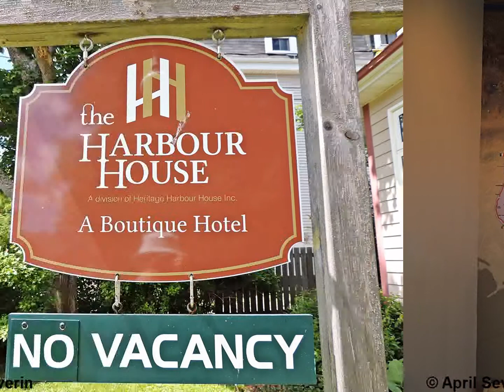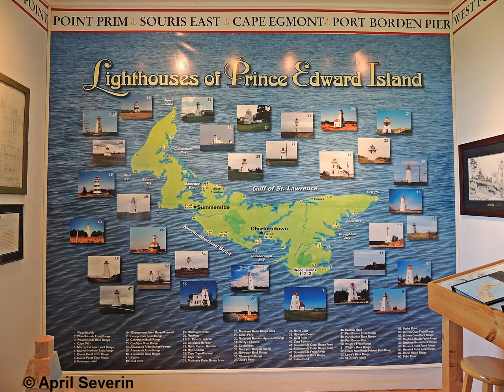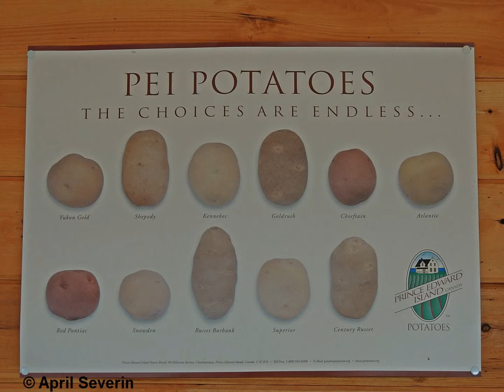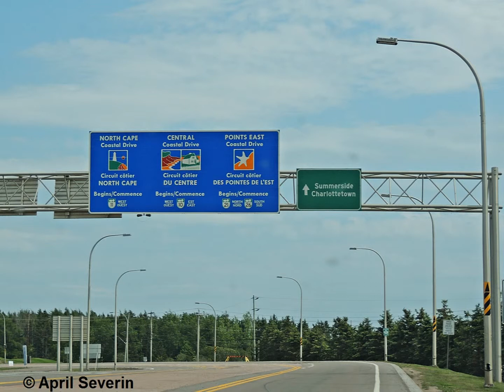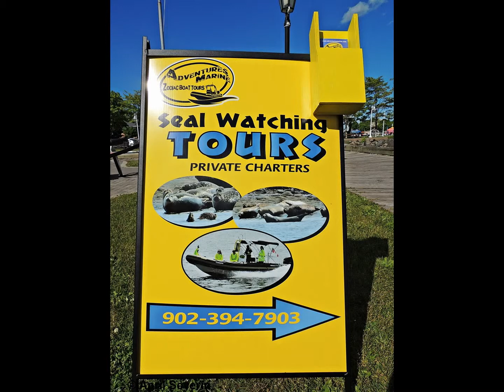April's 2016 Photos of PEI as Slideshow